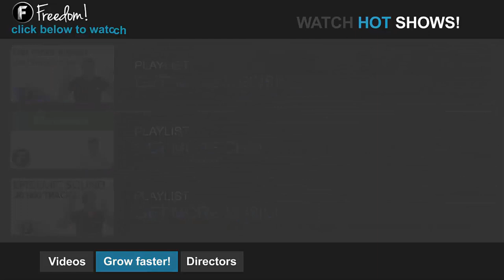Gamdias sponsorship via Gear Locker - Thanks to DigitalAddiction! - The Anthony Show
▼ Freedom!

▼ Network

▼ XSplit

▼ Music